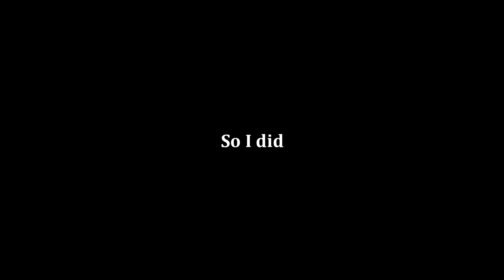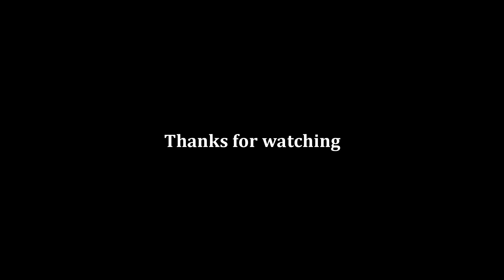When you don't miss....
You can catch all this and more live

Here's a mini montage all from just one stream when we were really feeling it. Enjoy!

Music by PokéMixr92 who makes some amazing covers like the one heard in this video of Garou's Theme from Season 2 of One Punch Man!